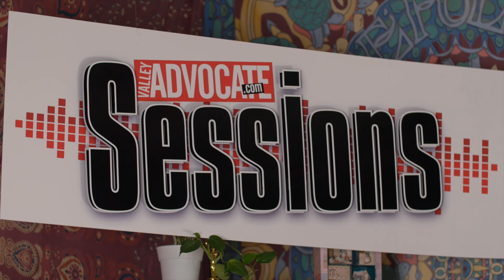The Valley Advocate Sessions - Ray Mason MUSIC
About Ray Mason: Mason may have started out gigging at YMCAs, but over his 50-year-and-counting career, he grasped the opportunity to make an impact in the field, opening for high profile acts, and being the headliner as a solo performer and bass player in the Lonesome Brothers.